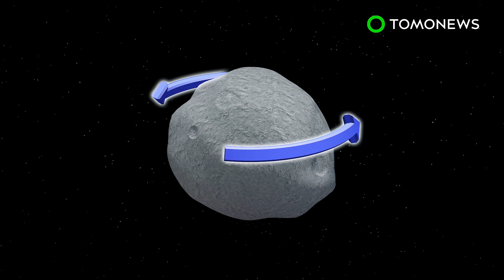Sunlight may be making Asteroid Bennu spin faster - TomoNews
SPACE — Asteroid Bennu has been found to revolve quicker over time, according to research published in Geophysical Research Letters.

SOURCES:Geophysiscal Research Letters, Advancing Earth and Space Science press release, Phys.org, NASA